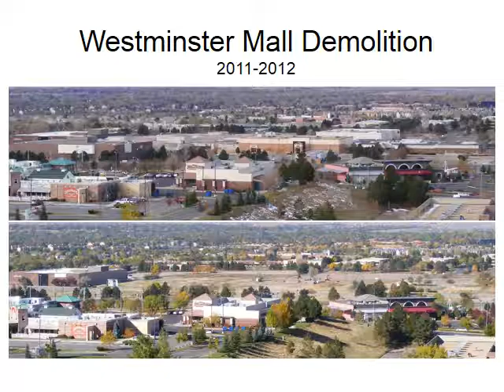Westminster Mall Demo 2011-2012